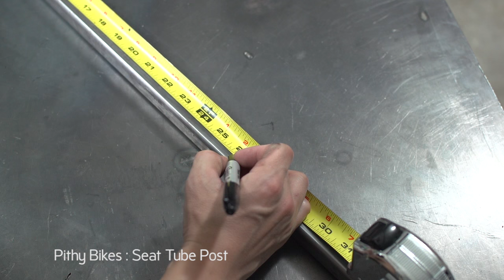Bicycle Frame Build 49 - Seat Tube Post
Video 49 in the Beginner Build Bicycle Frame Series. I tig weld and machine a seat tube post for the frame alignment table.